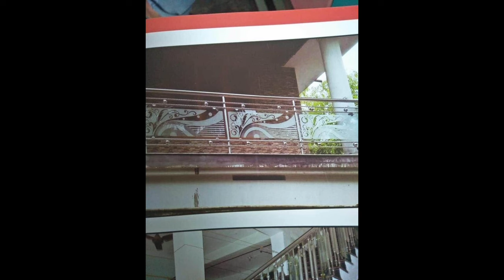Top Steel Glass Railing Design 2022